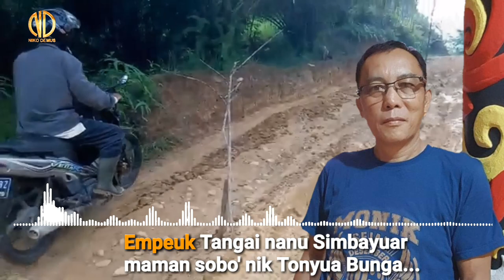TONO' BIH NENGEUH | Lagu Daerah Kalimantan Barat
LaguDaerah Kalimantan Barat

Cipt: Thomas Onamidu

Empeuk Silok nik Tonyua Maya
nyoso' jorat Tonyua Bulacat...

Ref. Negeuh Tono' Bih Nengeuh

Jorat rayo mulai so' Ngeyekng
muja soju' nik empeuk Tanap...ref,

So' Kumayat nik Empeuk Munying
muja soju nanu Tikuju... ref,

So' Kurebet nik Tonyua Pinang
nyingkap touh nanu Sibeungkeuh. ref,

Empeuk Tinta nanu Kuala
muja soju nanu Jimongko. ref,

Singkap Jimongko Sungi Kutanan
So’ Sirongkok muja Muara..ref,

Singkap Siringkok nik Tunggal Bhakti
di' nih ngiyua gat Obih Jawo...ref,

Negeuh Ilei nik empeuk Ungan
nyingkap moyiat nanu Singgoa...ref,

Ilei Punyugat nanu Silabe
muja mperet jirus Pulinux ...ref,

Miriat rowi Nanu Simunti
nyoso' Kurasik nik Tonyua Panti...ref,

Empeuk Tangai nanu Simbayuar
maman sobo' nik Tonyua Bunga...ref,

Empeuk Lansat nanu Simaya
tudo' tudo' bendung merowi. ref,

Tanak Ongok ngan Sungi Ramei
di' nih ngiyua gat Obih Nyuke. ref,

Tonyua Ribokat nanu Sinajab
maman sobo gurotak Rowi...ref,

Yuno cirito balo ntuh mulo
koi komuh tono' bih negeuh...ref,

tinan bukano tutuar ntuh mulo
koi komuh tono' bih nengeuh...ref.2x